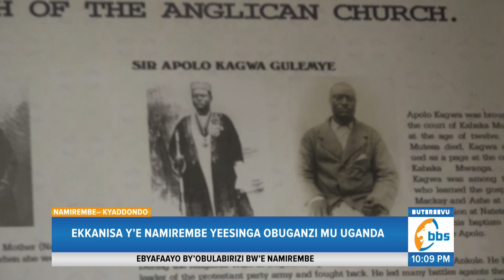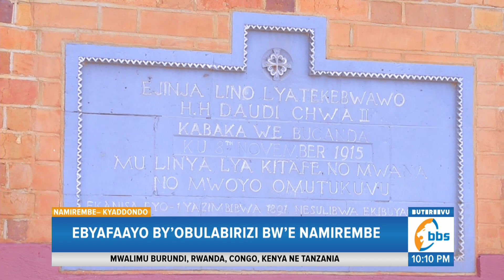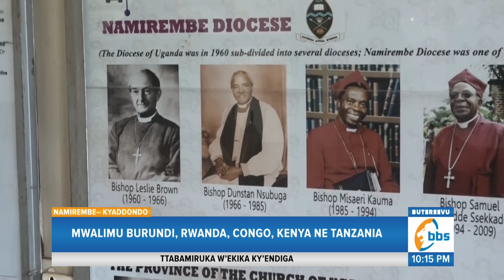Biibino ebyafaayo by'Obulabirizi bwe Namirembe, laba obugubi bwebaayitamu Okuzimba Kkanisa eno